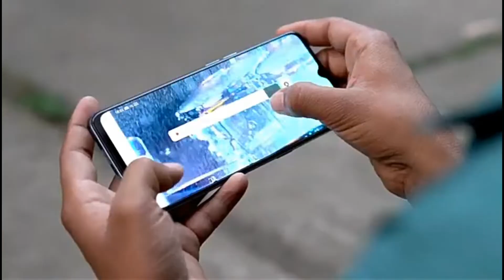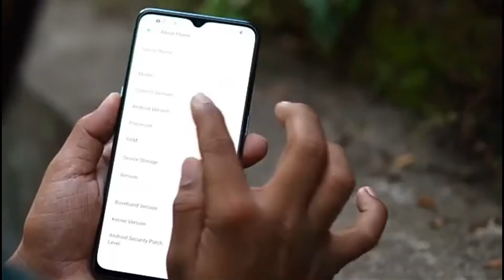Oppo F15 price and lunch date in pakistan | Oppo F15 specification Details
Oppo F15 lunch date in pakistan and price specification Details discussed in this video. Oppo F15 price in pakistan.